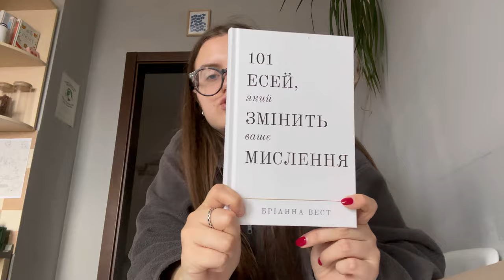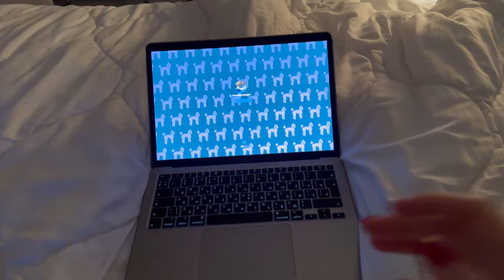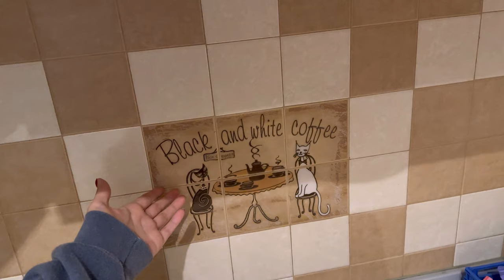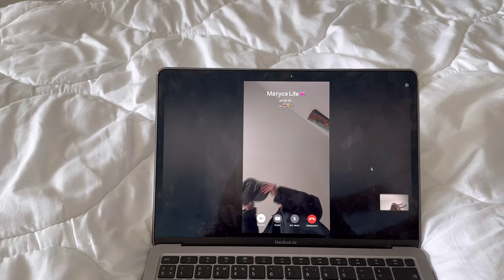vlog. living alone diaries. banana bread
дякую вам за перегляд 🫶🏽